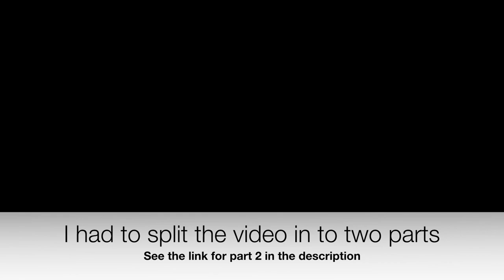10 Legit Side Hustles You Can Start Right Away (Part 1)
How everyday people can start a side hustle right now.
People looking to make money online to escape the rat race and finally ditch the grind.